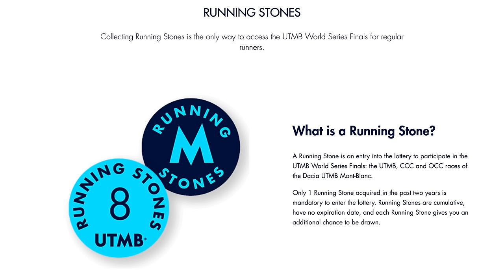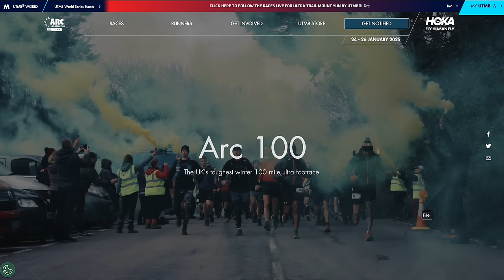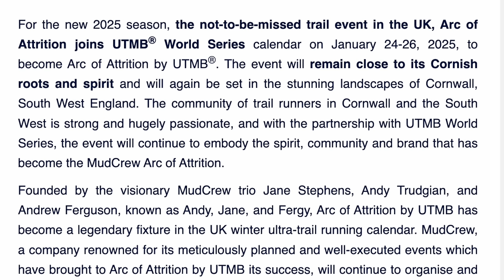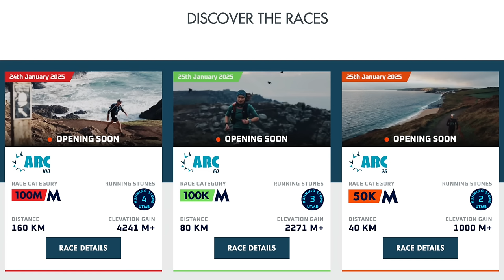ARC of Attrition By UTMB | This is HUGE UK ultra running News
We have known for some time that UTMB are on the look out for races to acquire in the UK. With only one Running Stones race it was only a matter of time before a new race joined the UTMB family. Now Mudcrew's Arc of Attrition is the second UK event to become a By UTMB race.

What will this mean for the race? What will it mean for the South West Coast Path and what will it mean for UK runners looking to earn stones for a trip to Chamonix for the UTMB World Series Finals.